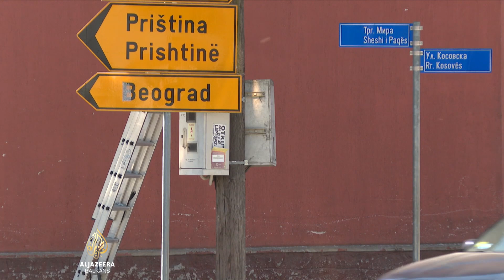Albanci sa juga Srbije traže ista prava kao Srbi na Kosovu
Albanci s juga Srbije godinama traže poboljšanje položaja i veću zastupljenost u institucijama, a pregovore Srbije i Kosova vide kao priliku da ostvare svoje ciljeve. Šta zaista očekuju od briselskih pregovora u priči Zorana Kosanovića.